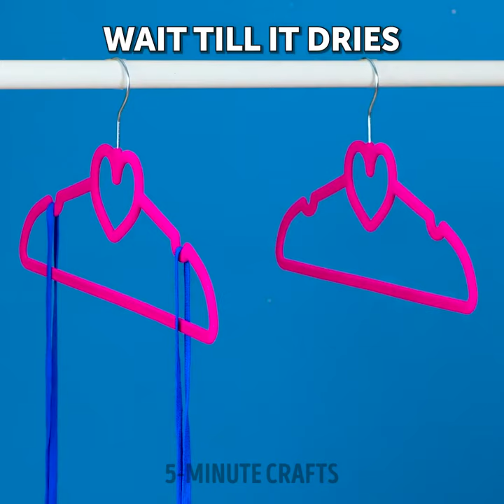25 Easy Ways to Take Care Of Your Plants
TIMESTAMPS:
00:18 Amazing bouquet ideas
03:01 DIY vertical flower bed
06:10 How to make plant pots
09:17 DIY cement flower pot
12:24 Plant growing hacks